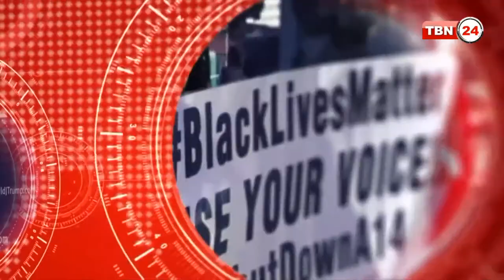TBN Analysis Episode 373